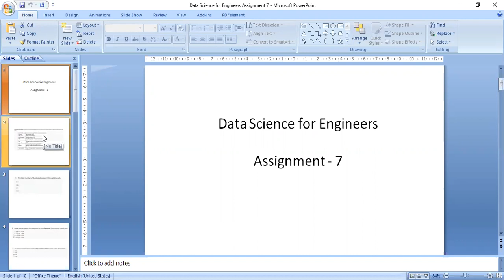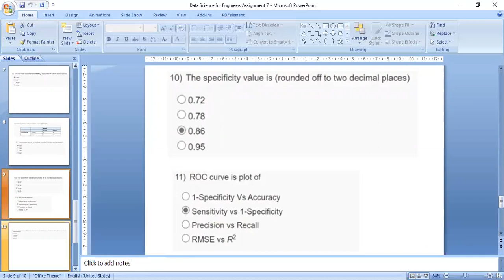NPTEL - Data Science for Engineers (Assignment 7 Answer) November 2020 || 100% Correct Solution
NPTEL - Data Science for Engineers (Assignment 7 Answer) November 2020 || 100% Correct Solution || Prashant Kumar Shukla